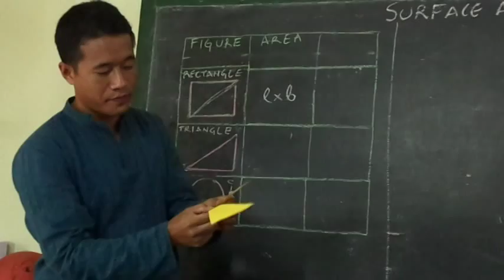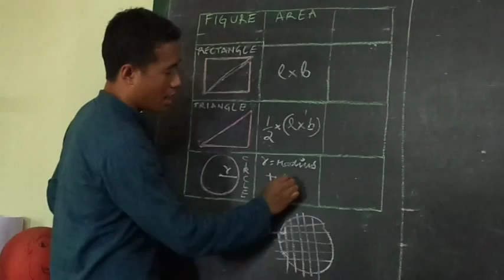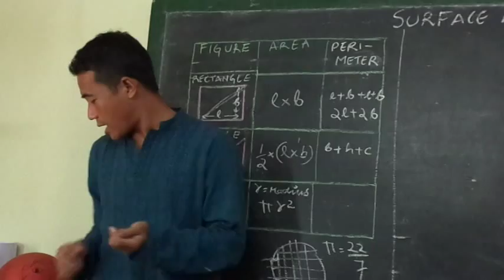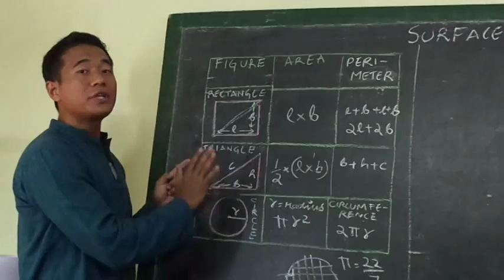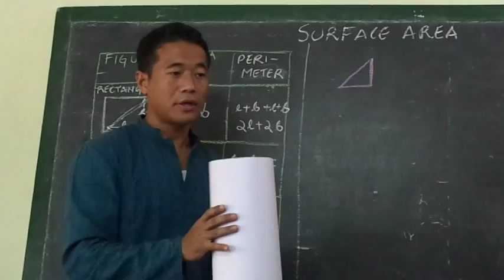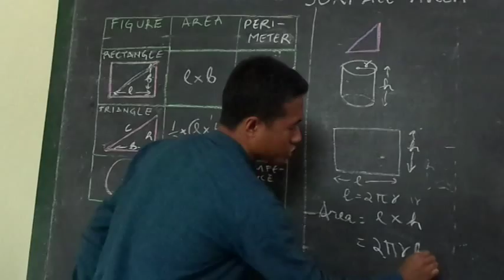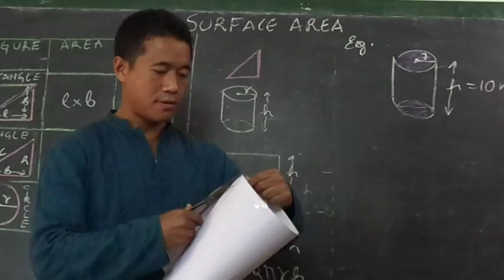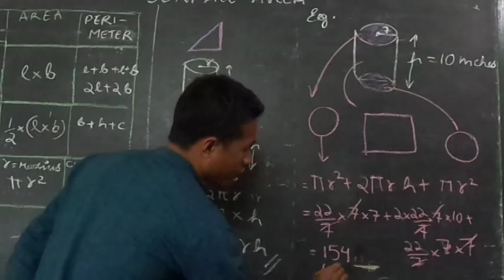Nagamese Math Part 2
Understanding Surface area through Cylinder.